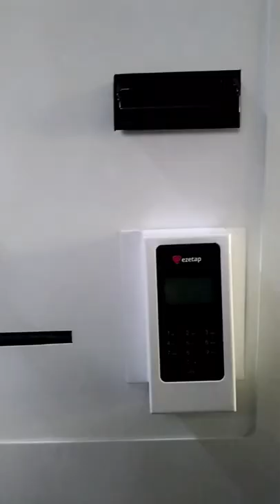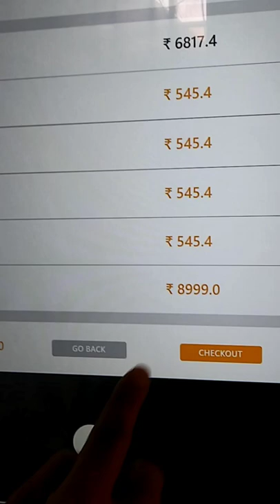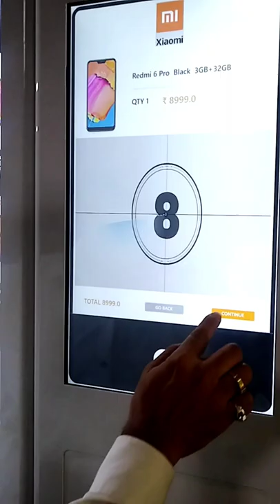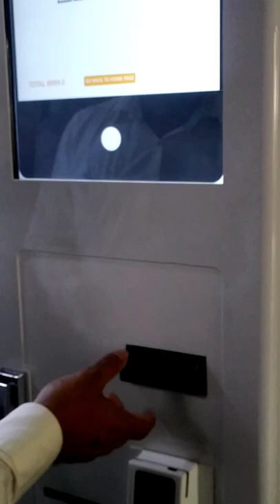Mobile Phone Vending Machine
Chevend Technologies is a manufacturer of vending machines given as below
Mask vending machine, sanitary pad vending machine,
It peripheral vending machine
Mobile charging kiosk
Automatic snacks machine..
Etc..

About Us
CHEVEND TECHNOLOGIES PVT. LTD is a part of the prestigious Chevron Metal Products Group.
Chevend are the proud pioneers of the Automatic Vending Concept in India. Having diversified into related are Chevend now serves customers across the country.

 Chevend has India’s most experience team supporting and working with customers in the Vending, Kiosks, Banking and Ticketing, etc segments. We offer Vending Machines, Payment Mechanisms, Thermal Printers, Cleaning Cards, etc.
With its extensive experience in design and development Chevend offers a wide range of products, solution and services. Chevend also partners with renowned international organisations in this field.

chevend technologies other products as below,